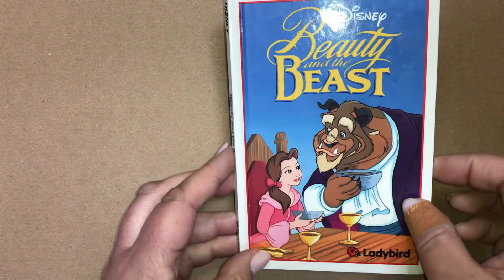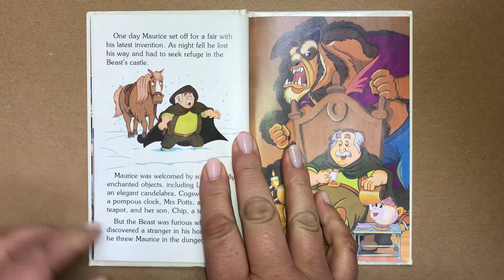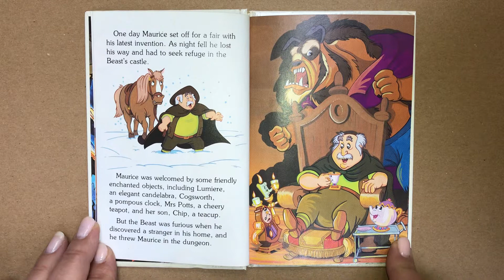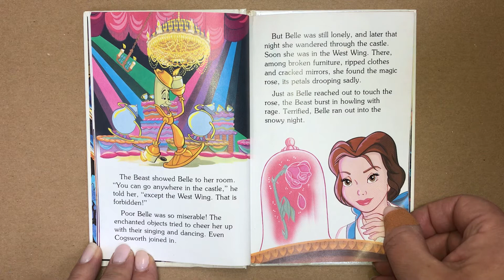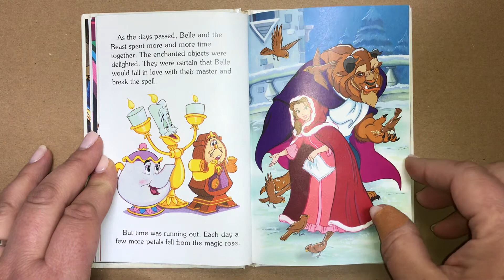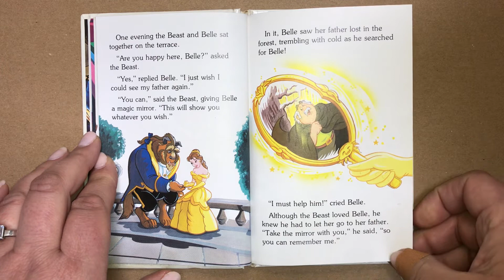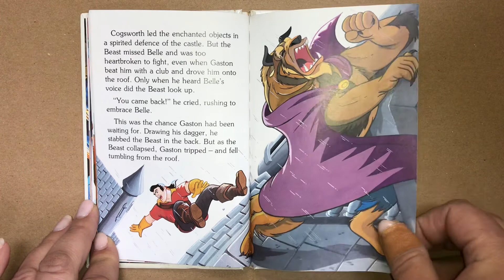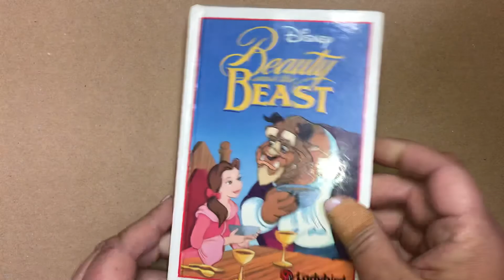Disney Beauty and The Beast. Ladybird. 1992